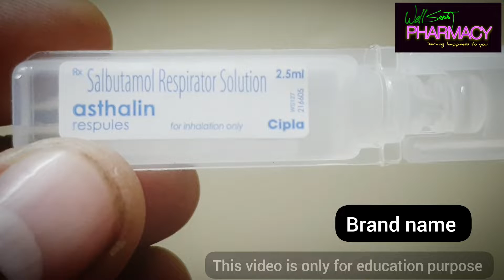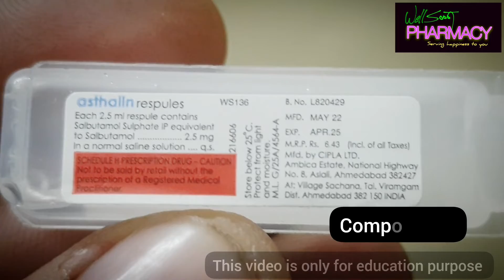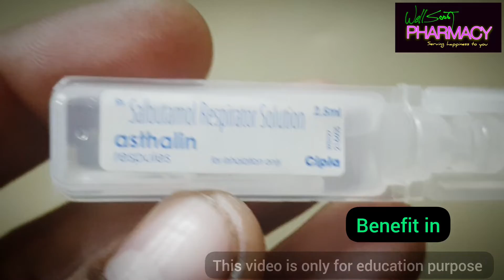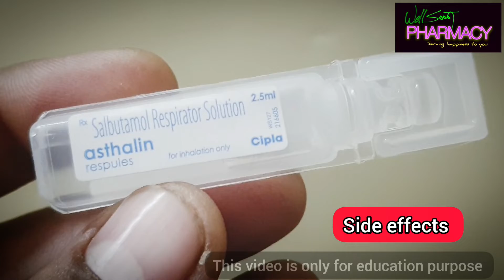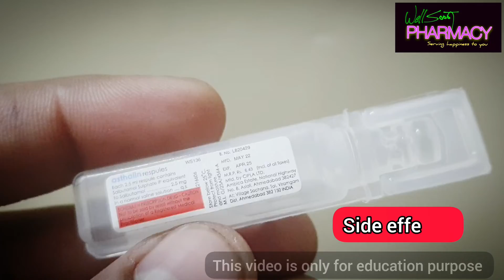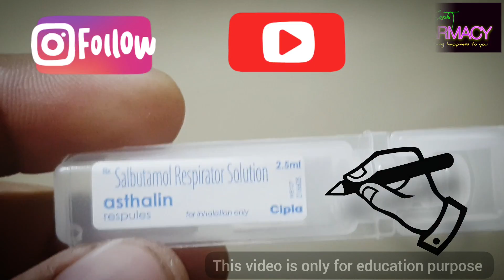Asthalin Respules | Benefit | Side effects | MRP | Precautions | Advice | How it works in body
दोस्तों और प्रिय ग्राहकों आज की इस वीडियो में हम बात करेंगे Cipla द्वारा बनाए जाने वाले Respules Asthalin के बारे में और जानेंगे इसके फायदे और नुक़सान। इस वीडियो में हम बात करेंगे ये कैसे काम करती है और बाजार में ये किस मूल्य पर मिल रही है।

आपको ये Respules किस तरह लेनी चाहिए उसका सही तरीका क्या है इस वीडियो में जान पाओगे।